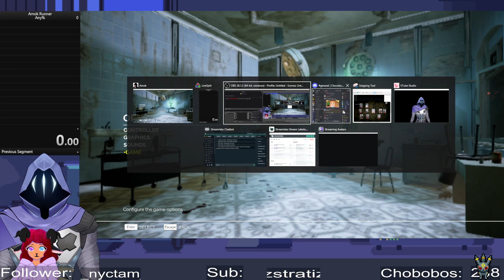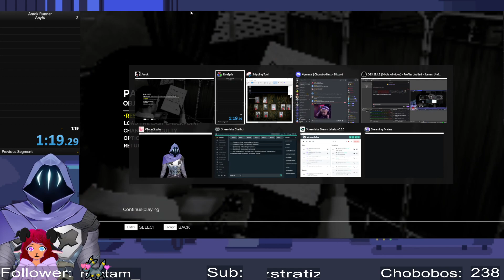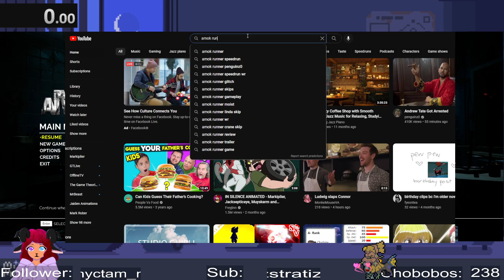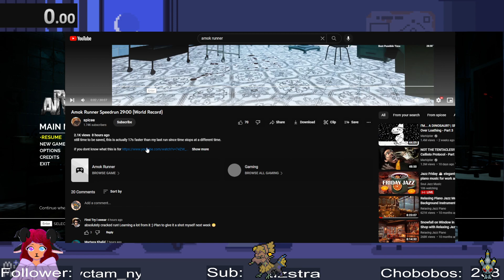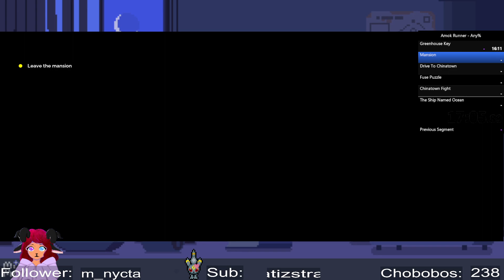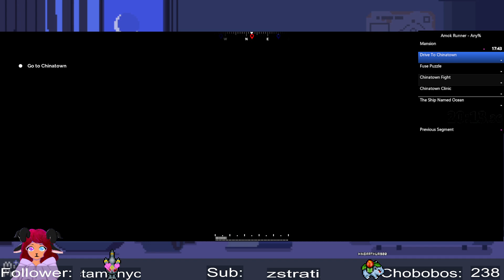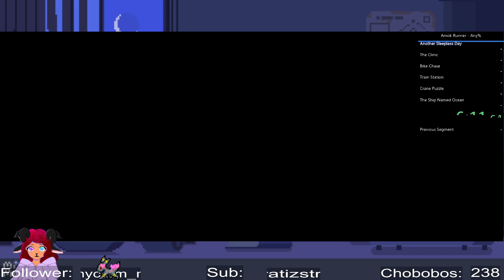day 2 of training